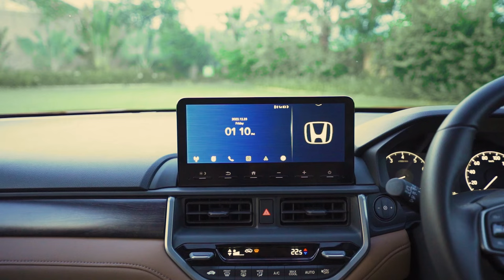Honda Elevate बुक करने से पहले ❌ Pros and Cons जान लो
Latest Car Reviews India | Honda Elevate बुक करने से पहले Pros and Cons जान लो

If you are thinking of booking Honda Elevate then stop. It is very important for you to watch this video completely. We will tell you four such things about this vehicle, after which you may change your decision. Honda recently launched its Elevate and its starting price has been kept at ₹11,00,000. Whereas the price of the top model goes up to Rs 16,00,000. don't risk lakhs of rupees just on the basis of YouTube videos. We are going to tell you about four shortcomings of this vehicle but before that we will also tell you about its four advantages so that the video remains balanced. So let's start with its features.

Our channel is about automobile and gadgets videos. We cover lots of stuff such as Car videos, mobile vidoes and Reviews